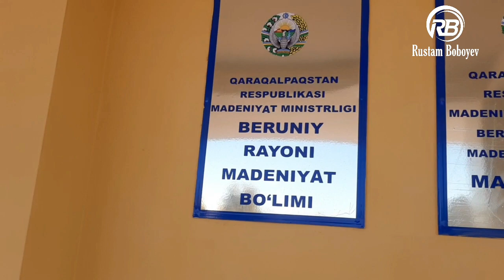БЕРУНИЙ лик 83 ЁШДАГИ ОЛЛОМ (ДИНЕПР 11👍)